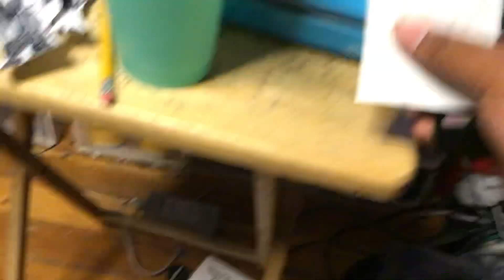Explosion Part 783 (2024)